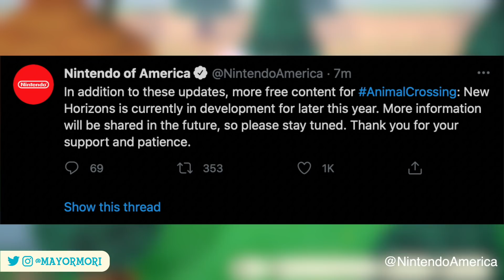Animal Crossing New Horizons: AUGUST UPDATE & NEW ITEMS REVEALED (More In Development) DETAILS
Animal Crossing New Horizons News, Guides and Updates 🥰
👍'Like' for ACNH August 🏡

📜 A Little About Todays Topic:
Welcome to my Animal Crossing channel where we focus on the latest Animal Crossing New Horizons news and updates.
Today's Animal Crossing video is all about the latest Animal Crossing details and features, that you need to know!
Do you think you will ever start a new Animal Crossing New Horizons Island?

🥁 Word Of The Day:
If you read this far, please post “HORIZONS” in the comments 🏝️

►Other sources cited or linked in video

💭 Dream Address:
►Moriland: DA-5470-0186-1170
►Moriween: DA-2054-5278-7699